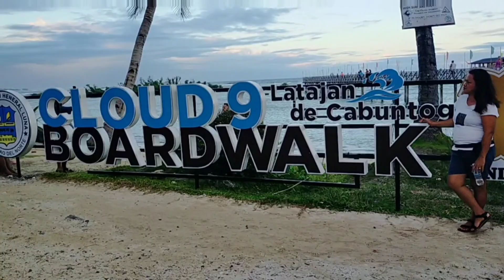Walk tour | Cloud 9 Surfing Area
Cloud 9 Surfing Area

Tourist attraction in General Luna, Surigao del Norte, Philippines